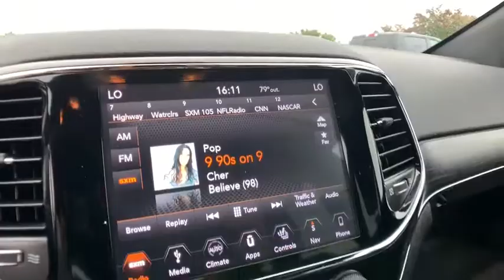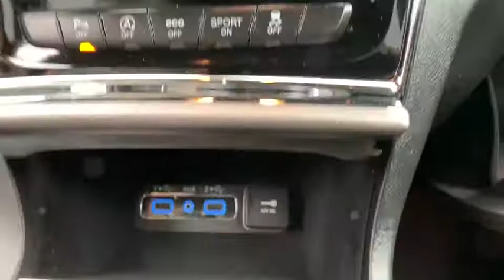2019 Jeep Grand Cherokee Rochester Hills, Troy, Pontiac, Sterling Heights, Auburn Hills, MI 190741P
Red Used 2019 Jeep Grand Cherokee available in Rochester Hills, Michigan at Rochester Hills CDJR. Servicing the Troy, Pontiac, Sterling Heights, Auburn Hills, MI area.
2019 Jeep Grand Cherokee Limited - Stock#: 190741P - VIN#: 1C4RJFBG2KC612770